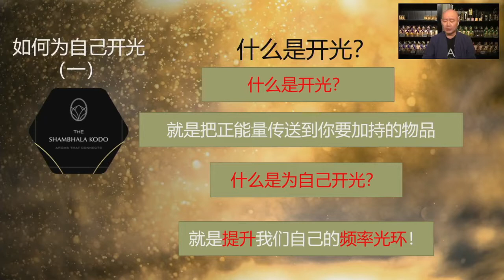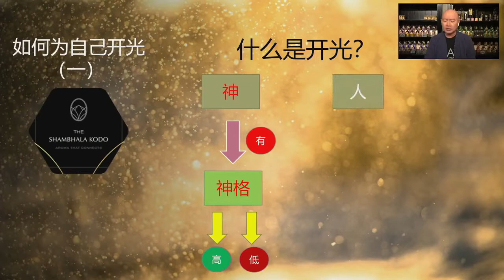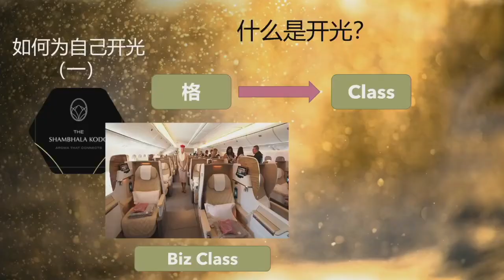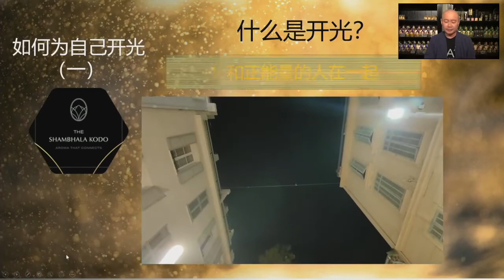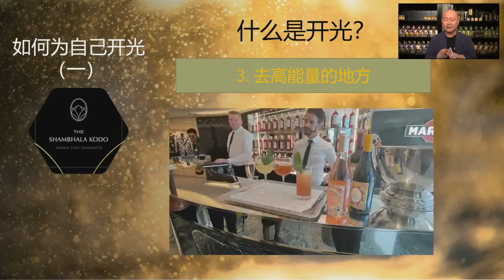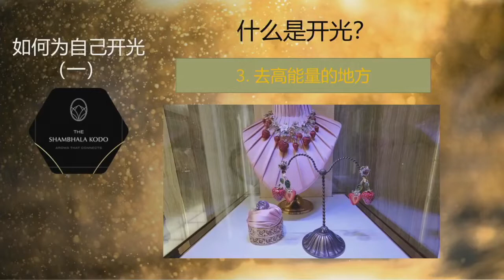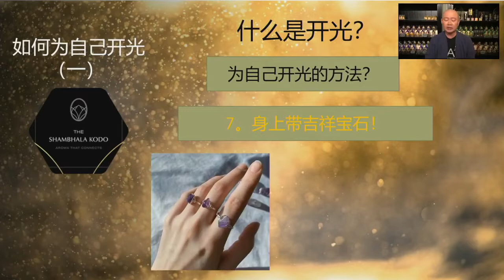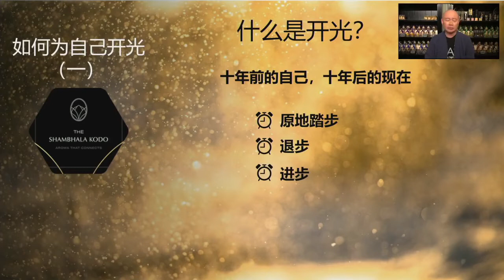如何为自己开光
At The Shambhala Kodo, we are devoted to preserving this sacred tradition under the tutelage of great Kodo Masters.
Through years of research and teachings from many humble backgrounds. Our Kodo Master – Master Lim Say Fon reacquired lost pearls of wisdom of this art and its secret, sacred scriptures from his frequent travels to Japan and China. And finally, the hidden gem of the east is now rested with us – The Shambhala Kodo.
Today, we are reorganized for our main lineages from Ancient China and Ancient Japan. The former had been handed down by many dynasties and through many generations of Kodo Masters and Grand Physicians while the latter focuses on the traditional formulation and production methods of incense, and is now recognized by the Great Kodo Master – Master Hidetsugu Tanaka.
The Shambhala Kodo seeks the perfect matrimony between both ancestries to craft a wide variety of aromatic incense formulated from only 100% natural herbs, to suit every taste and lifestyle.